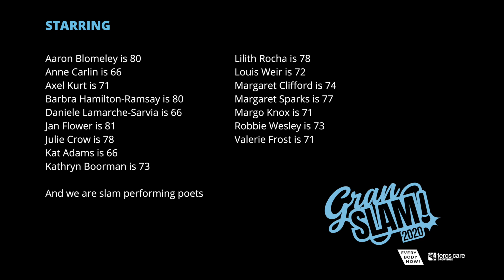'Beyond the Storm' - A Poetry Film Clip final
'Beyond the Storm’
Created by Gran Slam Participants 2020 with lead poet Luka Lesson
Original Music Composed and Produced by Gordon Hamilton

Performed by Federico Bresciani – Viola and Jenny Smoak – Horn

Starring
Aaron Blomeley is 80
Anne Carlin is 66
Axel Kurt is 71
Barbra Hamilton-Ramsay is 80
Daniele Lamarche-Sarvia is 66
Jan Flower is 81
Julie Crow is 78
Kat Adams is 66
Kathryn Boorman is 73
Lilith Rocha is 78
Louis Weir is 72
Margaret Clifford is 74
Margaret Sparks is 77
Margo Knox is 71
Robbie Wesley is 73
Valerie Frost is 71

And they are slam performing poets

ABOUT

Listen up and Listen deeply. This rousing poetry film clip was created as the culmination of an 8-week online poetry program where seniors from across Queensland were mentored by spoken word artist and writer Luka Lesson. They crafted individual poems using the metaphor of a boat which Luka then beautifully curated together into a stunning poetry work, full of moving and powerful lines about life.

The original music for the clip was created by Australian composer Gordon Hamilton who is currently living Berlin (in lock down at the time of making this piece). Although he has some serious credentials having composed and conducted for orchestras such as Melbourne Symphony Orchestra, The Sydney Symphony Orchestra, WDR Funkhausorchester and the Göttinger Symphony Orchester to name just a few, it is the unlikely collaborations that really get the creative juices flowing. Gordon has collaborated with Slam Poets, beat box and hip hop artists before but never quite like this!

Filmed by Raw Mint and QLD Live Streaming
Editing by Raw Mint @rawmint.video
Produced by Kate Baggerson - Facebook @EVBODYNOW
Luka Lesson @lukalesson

Gran Slam © Everybody NOW!

Gran Slam is a project by Everybody NOW! supported by Feros Care.